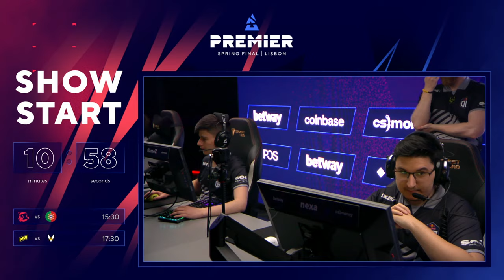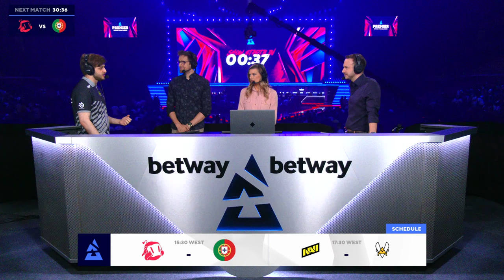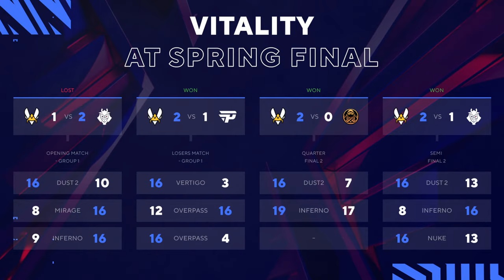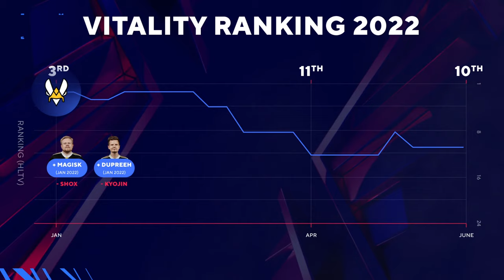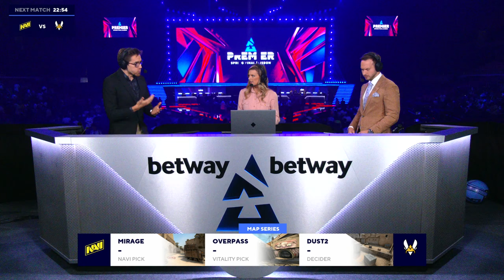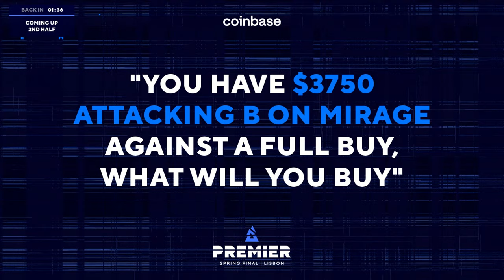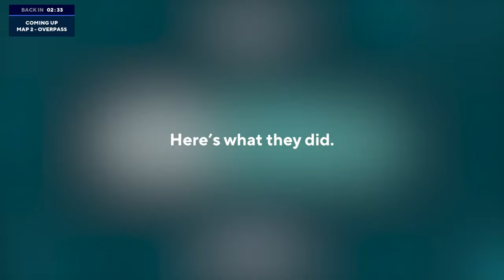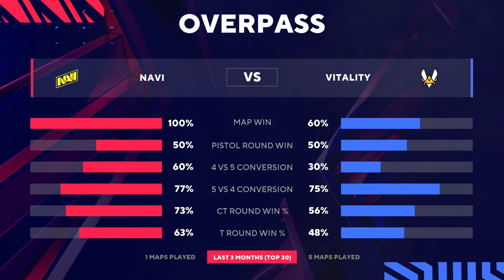BLAST Spring Final 2022, GRAND FINALS DAY: Team Portugal vs Dream Team, NAVI vs Vitality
It’s time for the GRAND FINALS DAY of BLAST PREMIER SPRING FINAL 2022! We're LIVE from Altice Arena in Lisbon, Portugal, with Day 5 of awesome CS:GO 🔥

Schedule:
- Pre-show feat. Freya, Pimp and Maniac 14:30 WEST
- Showmatch: Team Portugal vs Dream Team at 15:30 WEST
- NAVI vs Vitality at 17:30 WEST